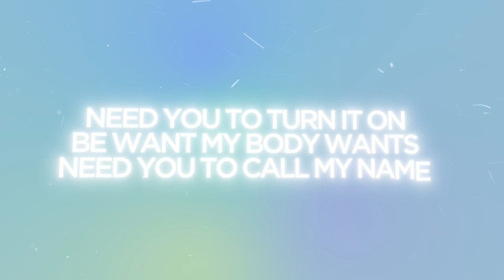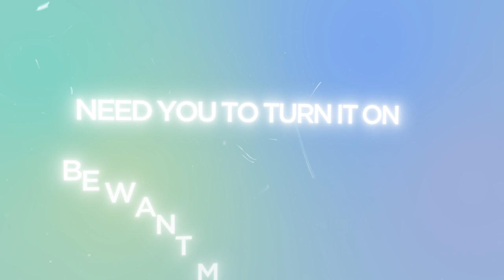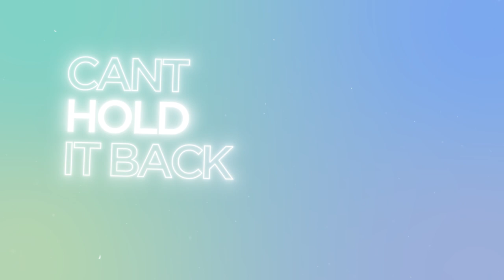Alex Hobson & Betty Bloom - Satisfy Me (Lyric Video)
Listen to "Satisfy Me" by Alex Hobson & Betty Bloom, out now